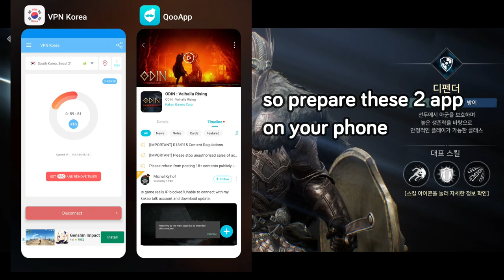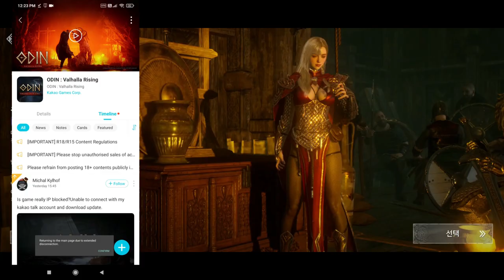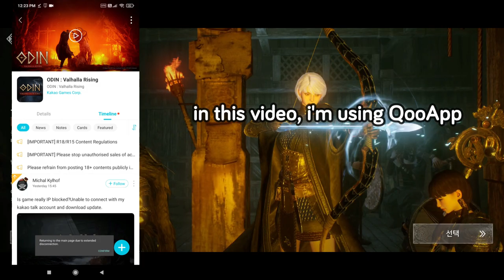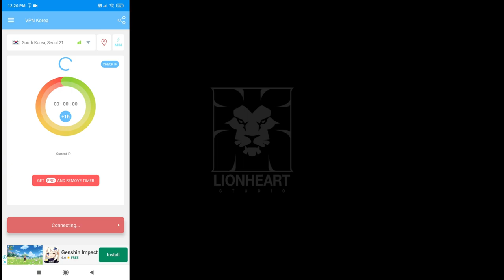ODIN Valhalla Rising - Step by Step Log In Guide (android)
Different phone model and region may have different log in trick,
but i tried to make a general one in this video.
also make sure your phone meet the minimum requirements (snapdragon 835)